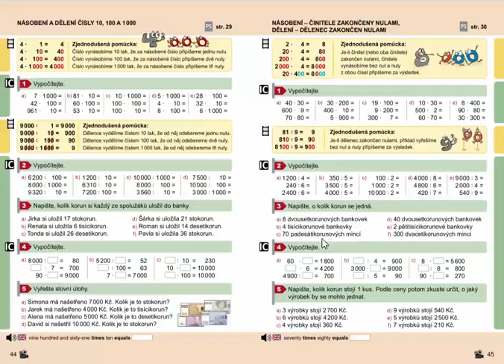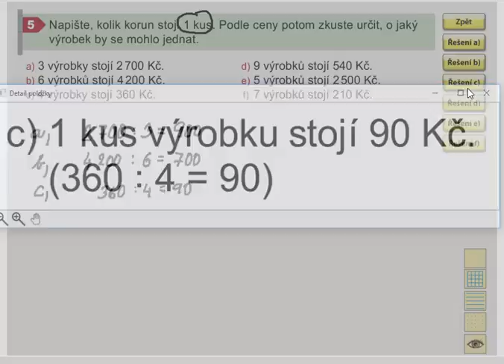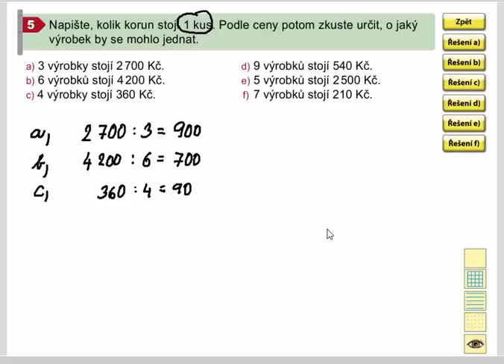Dělení - dělenec zakončen nulami (slovní úlohy), Mat. mat. pro 4.roč., 1. díl, 45/5